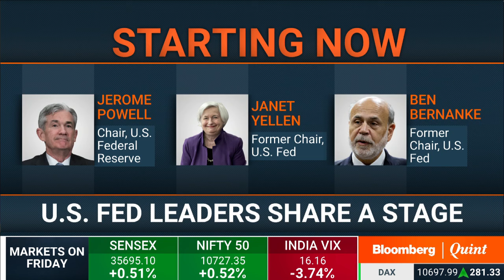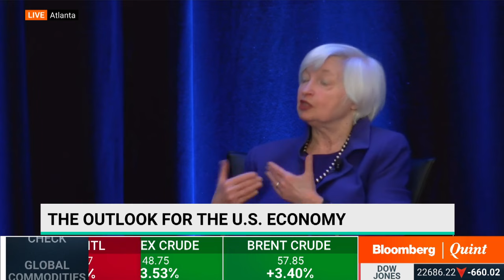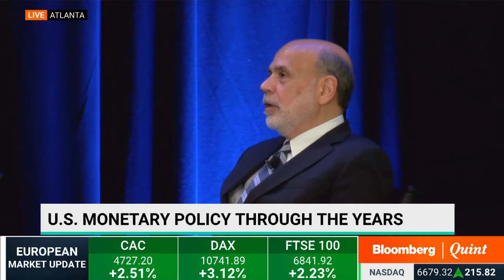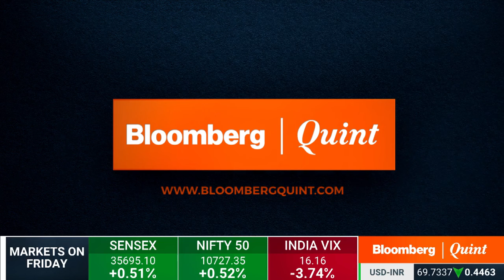Jerome Powell, Janet Yellen & Ben Bernanke Speak At American Economic Association's Annual Meeting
A round table you can't afford to miss. Janet Yellen, Ben Bernanke and Jerome Powell at the annual meeting of the American Economic Association.